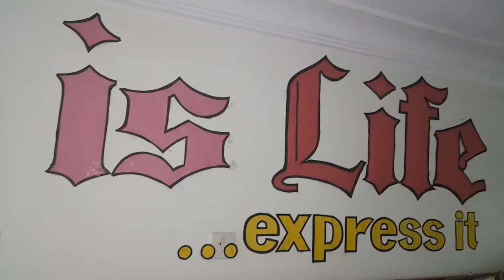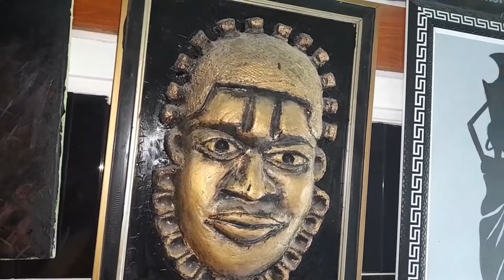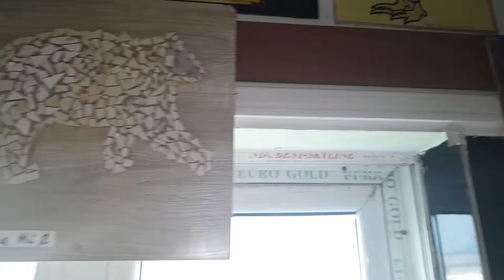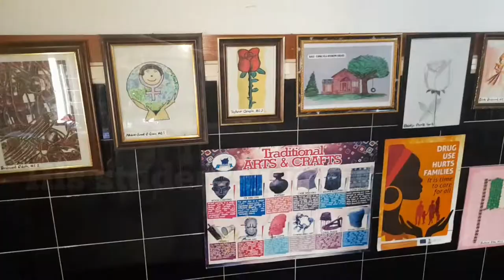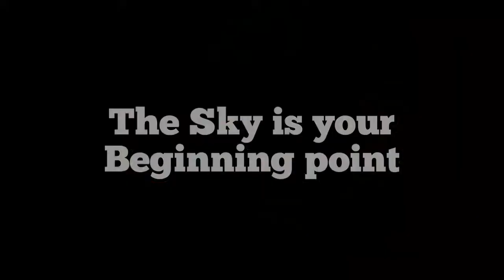An interview with one of the Best Artists in Abuja, Nigeria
Please support him by calling this number